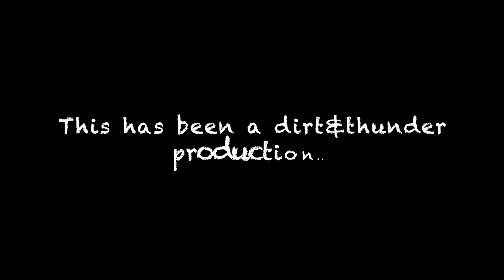In-Car #70 Modified Justin Becker 9-13-14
This video is about In-Car #70 Modified Justin Becker 9-13-14